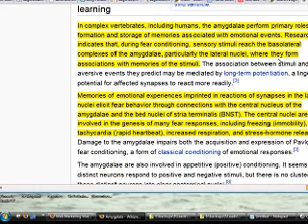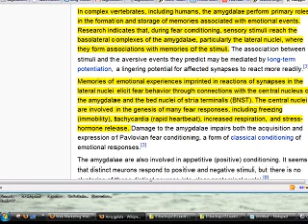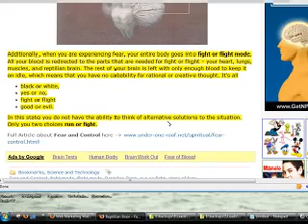A Reptile Is Controlling You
I want to talk about how fear is being processed in your brain and how it's all out of whack with modern day society.